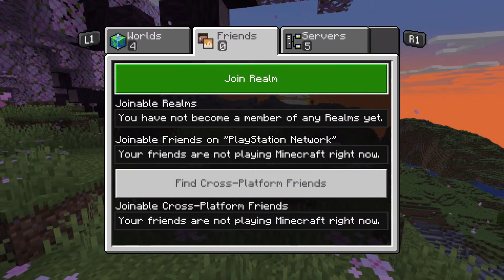Minecraft ep 3